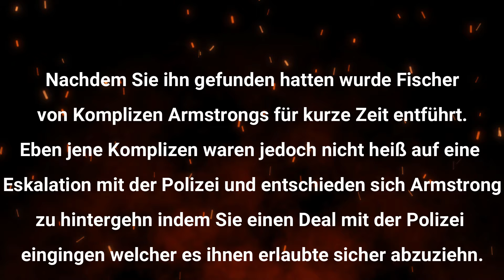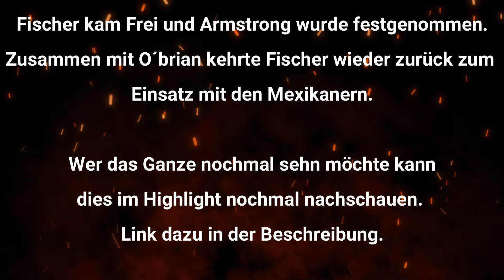Der Mexi Terror! 🔸 VOD Special Highlights 🔸 Mastertay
Chaos by Damtaro has been exclusively released on our record label Free To Use Music. We own exclusive worldwide rights to this music track. This ensures that Chaos is 100% FREE and SAFE to use in your personal user-generated content on various media platforms such as YouTube, Instagram, Twitch, TikTok, and Facebook as long as you credit Damtaro correctly. Please see an example of how to correctly credit Damtaro below.

█Kommentiertes Gameplay von Mastertay (2024)